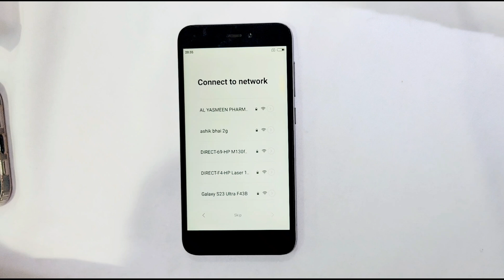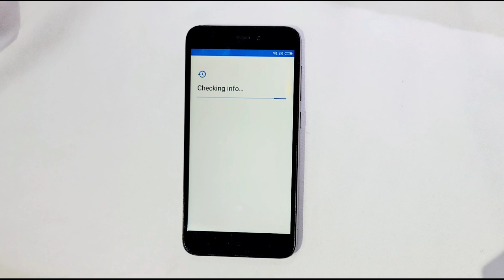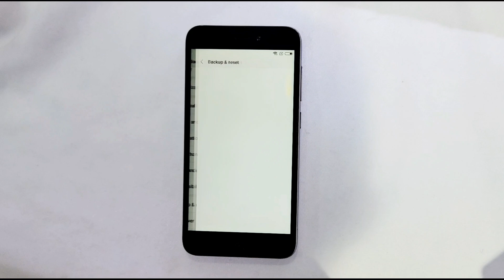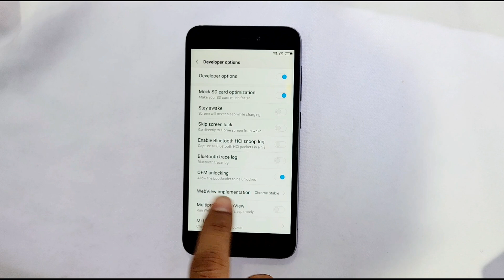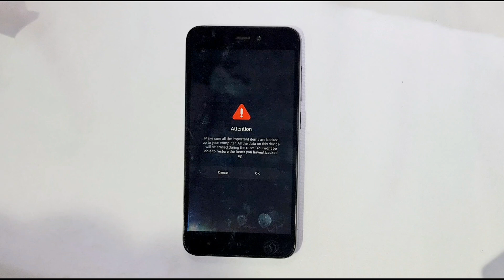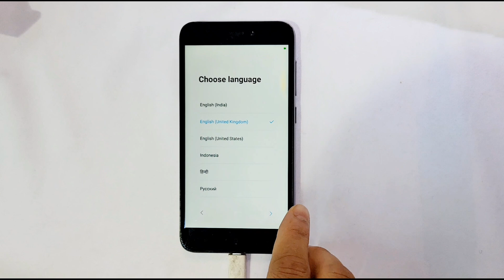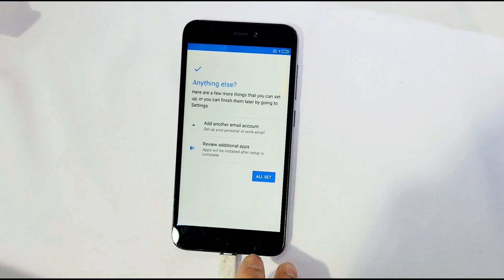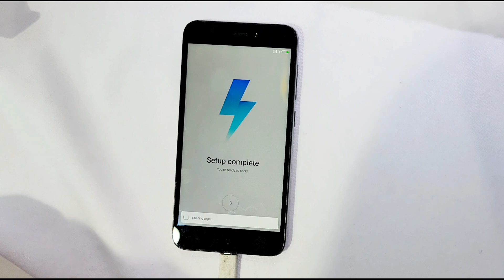💥Redmi Mi 5A (MIUI-9) Android 7.1.2 frp Bypass 2024/ All Redmi Android 7.1.2 frp unlock Without Pc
This is my new video All Redmi Mi 5A (MIUI-9) Android 7.1.2 frp Bypass 2024/ All Redmi Android 7.1.2 frp unlock Without Pc